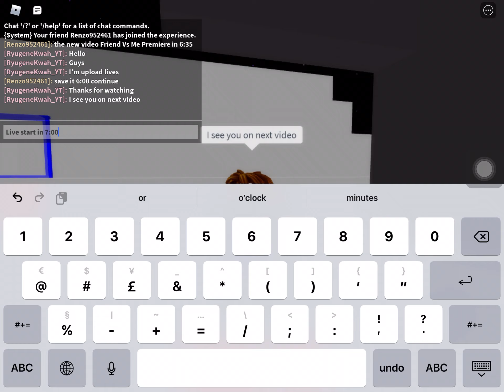Roblox live piggy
This video is live

0:00 start
1:51 build hallway
5:20 build corridor
11:48 end